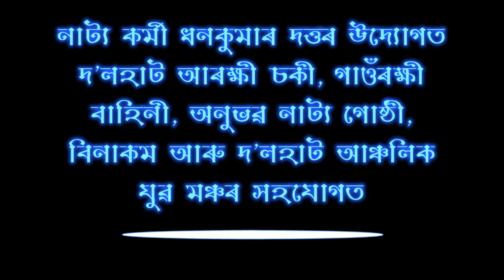Tribute to Nilotpal and Abhijit